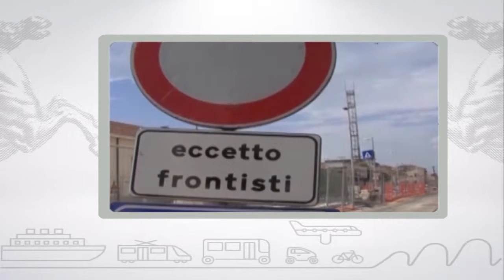Muoversi in Toscana, edizione delle 19:00 del 14 maggio 2017